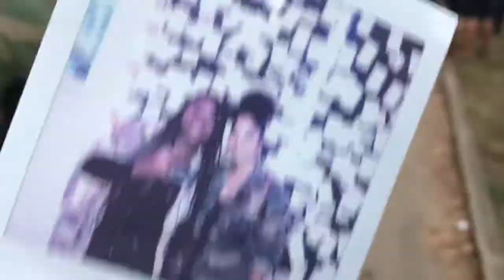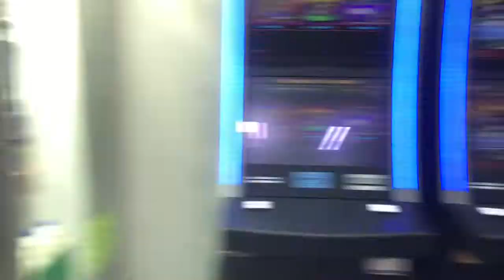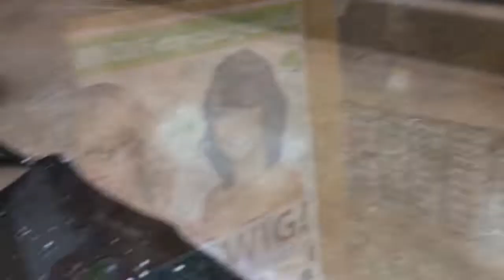2018 ATL Pride Weekend Vlog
Atlanta Pride vlog 2018